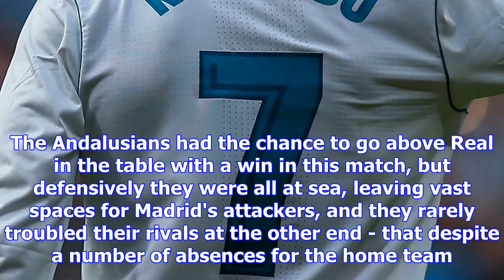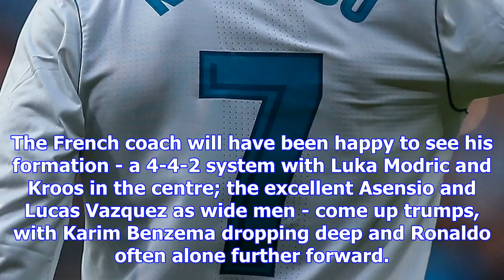Golden goals! ronaldo leads real rout after showing off ballon d'or | goal.com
Real Madrid needed a performance like this one. Zinedine Zidane's side have struggled at home in 201...